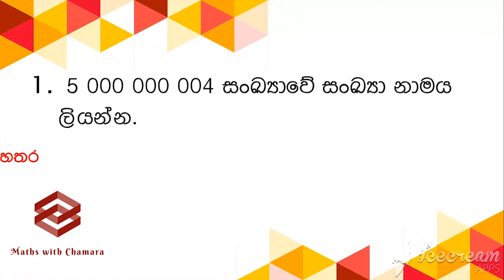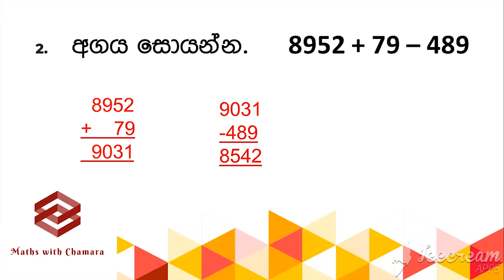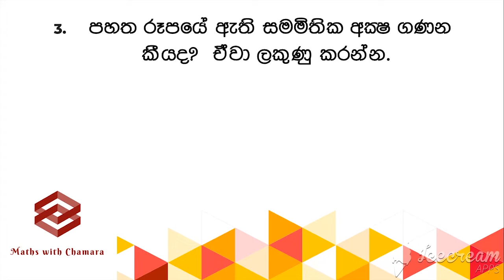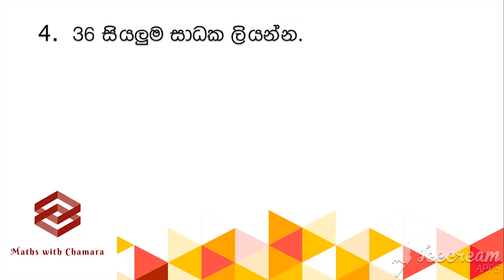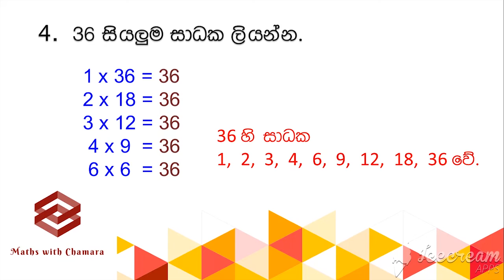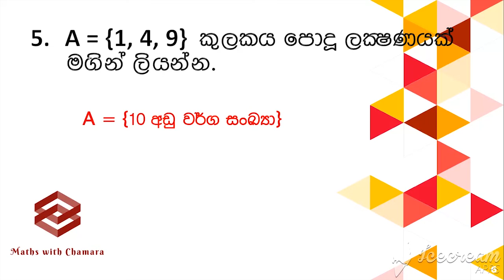Grade 07 Maths revision part 01